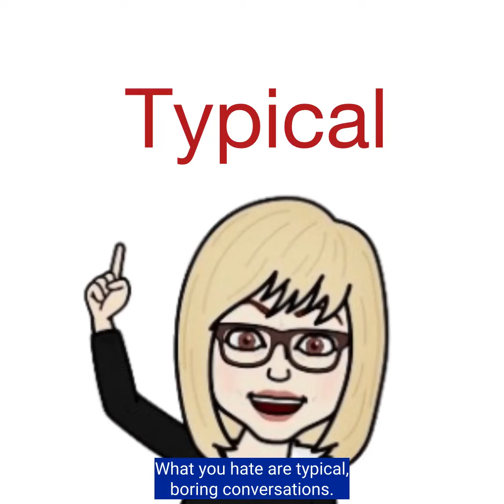Networking Nightmare - The Typical Boring Conversation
What most people hate about networking events is having typical, boring conversations.
Here's how to avoid that!

Smarter Career Moves Club on Clubhouse Smarter Career Moves